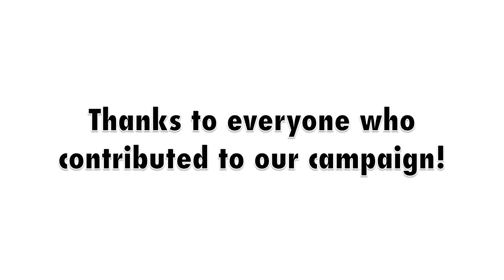The Breton Sound's Ice Bucket Extravaganza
18 BUCKETS. All to benefit the good folks at Team Gleason in the battle to strike out ALS. No White Flags